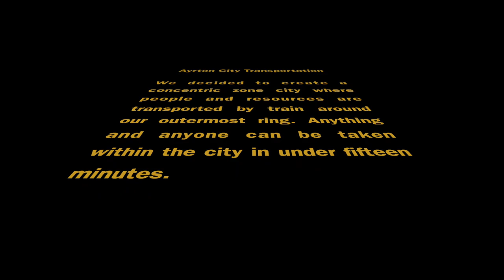Ayrton City Future City (Official)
Our Future City model is named after English Engineer Hertha Ayrton. We needed to produce a one-minute video illustrating movement in our model. Our class studied the 19th Century Urban Concentric Zone Theory and modified it with mixed rail to transport humans and resources throughout this representative net-zero city. The train is powered by electricity from wind, solar, and a working, but experimental Wardenclyffe Tower (Nicola Tesla), which students suggested could be modified to accommodate a futuristic fusion reactor.

A big thank you to our Engineer, Shereen Altamimi